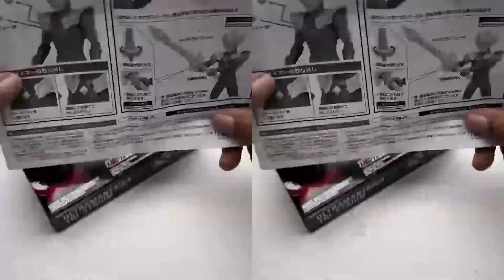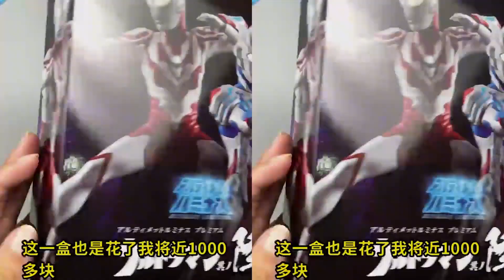奥特曼开箱：泰迦奥特曼的终极形态，新型奥特曼，你们都见过吗？